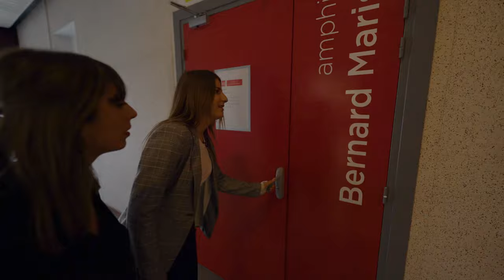Visite du département Infocom de l'IUT Toulouse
Visitez le département de formation Infocom de l'IUT Paul Sabatier, campus de Toulouse Ponsan avec Jade et Léna !